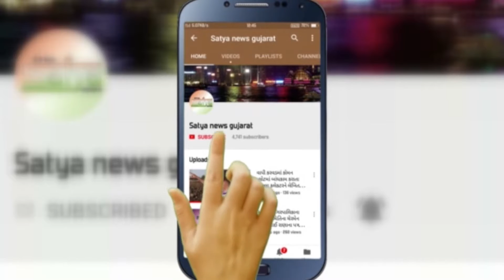Surat latest news - ST કર્મચારીઓએ નોંધાવ્યો વિરોધ